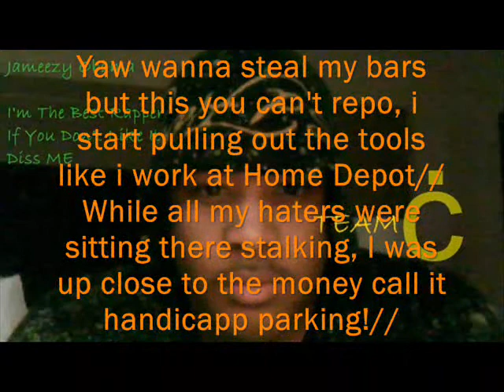Jameezy Obama - Best Rapper Period (TeamC) (C-world mixtape)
I went in on this one. Check it out. comment and rate. everybody make sure to drop a comment i don't care whether good or bad. just let me know what you think. some comparet me to lil wayne, some say kanye, some say jadakiss, some say Jay z. I like all those guys. In the end i'm trynna create my own style.